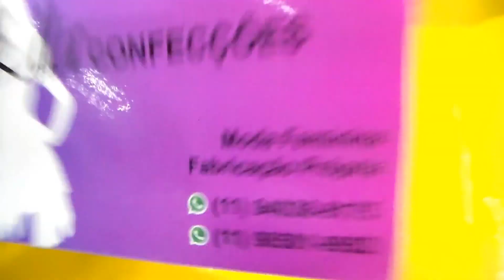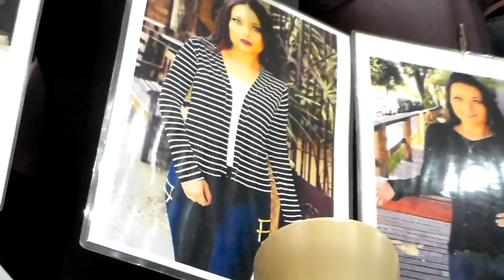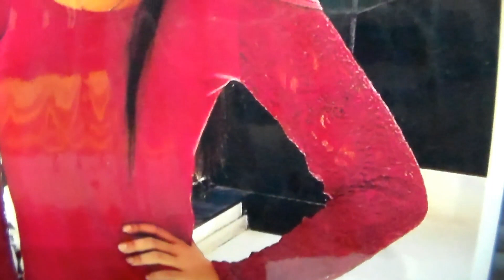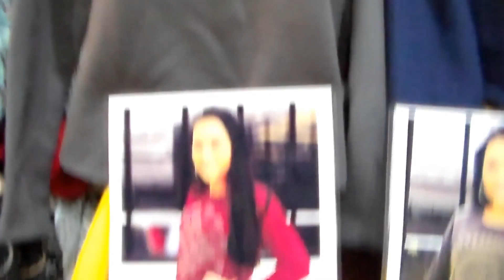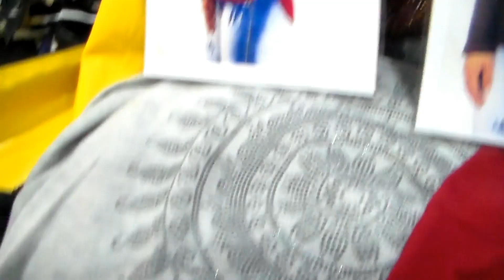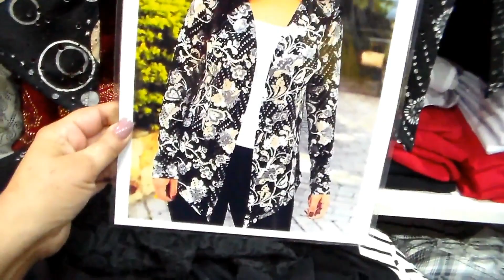BASIQUINHAS, CARDIGÃS E BLUSINHAS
AS BLUSINHAS BÁSICAS QUE TODAS NÓS PRECISAMOS TER ESTÃO AQUI NO SHOPPING NEW BANCAS !!